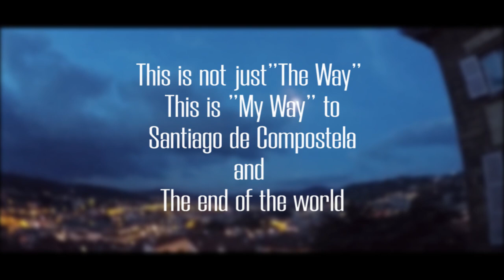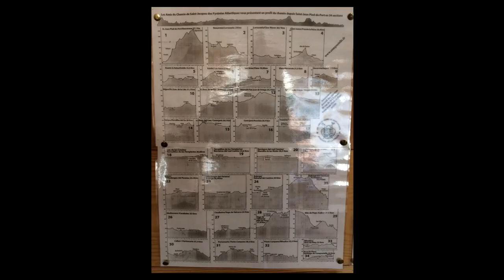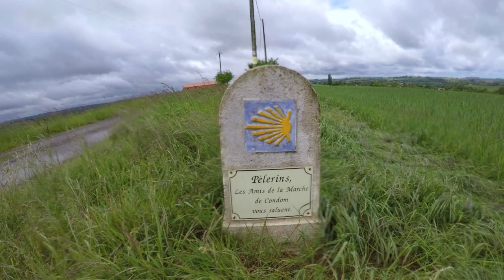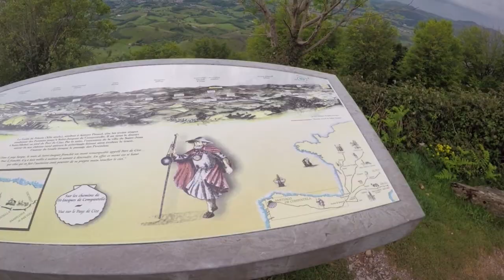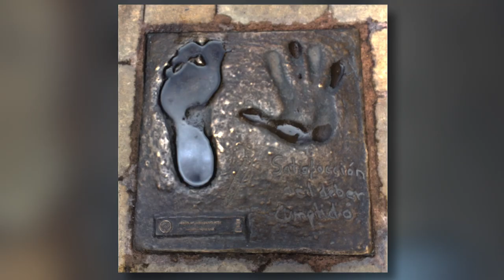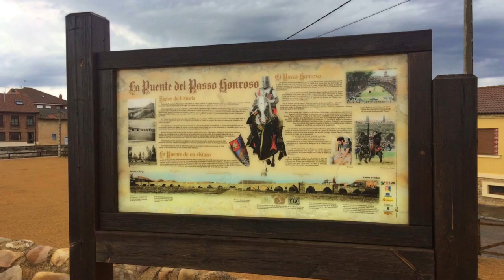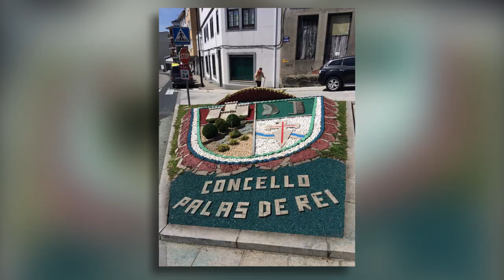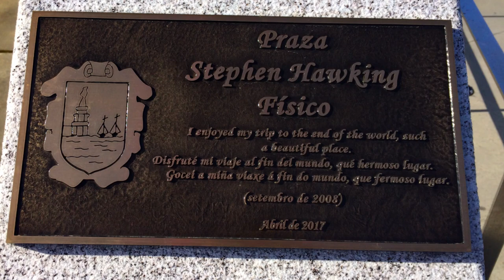Camino de Santiago, My Way to Santiago de Compostela & The End of The World - a 1600km long journey.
Camino de Santiago from Le Puy in 2017

This is my story about "My Way" to Santiago de Compostela and The End of The World.
An over 1600 km long journey.
I walked the Way of St James ( via Podiensis, Chemin de Compostelle)  and started
in Le Puy-en-Velay, France , Easter 2017.
After I had walked to Saint Jean Pied de Port, I continued over the Pyrenees and along Camino Frances to Santiago de Compostela (Galicia Spain) and ended my hike at Cabo de Finisterre. (Fisterra in Galician)

Before I started my hike, I was looking for information about how it might be to make a pilgrimage to Santiago de Compostela. And I discovered that video clips that I found on YouTube were inspiring and helpful. So I want to do similar to others that are planing to walk a Camino.
That's why I share my hike so that you who need information or inspiration can get it through my film.

This video is 3 hour long and I have mixed photos and video clips. It's not focused on tourism, it's more a film about life on the road. I also tells short stories from thing that happen to me during my Camino.

I learned a lot about myself and others and about life itself during my Camino.
And you can see in the video how I was changed in body and mindset.

If you don't have the opportunity to watch the entire video from beginning to end at once,
I will  below give you some notes on times where different steps can be found.

00:01:23 Le Puy
00:24:45 Conques
00:41:35 Moissac
01:08:39 Saint Jean Pied de Port
01:10:24 Fly overview (Google earth) of Pyrenees
01:12:45 Pyrenees
01:43:04 Burgos
01:51:04 In the Meseta
02:01:08 Leon
02:07:12 Foncebadon
02:16:00 Ponferrada
02:34:03 Santiago de Compostela (part 1)
02:47:18 Cabo de Finisterre (Fisterra)
02.57:59 The swinging botafumeiro.

A special thanks to:
Google Earth that gave me the possibility to use maps in my film,
I used a Iphone 5 and a GoPro 5 black to film. No additional sound gear.

powered by THE FAST HIKER.